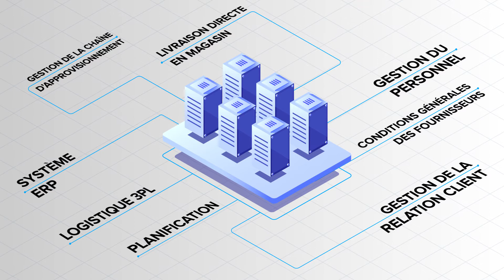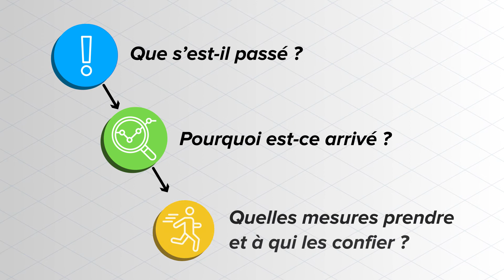Zebra Prescriptive Analytics - Inventory Performance - French